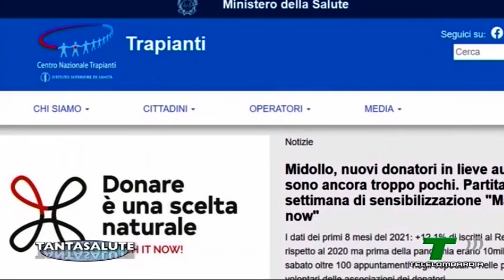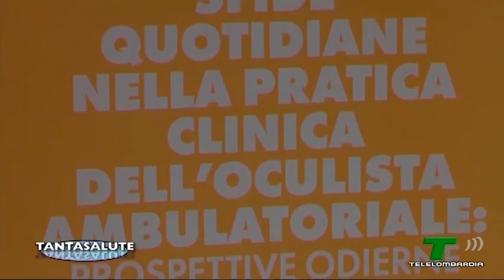Banca degli occhi e flusso laminare Tantasalute Telelombardia 9/10/21